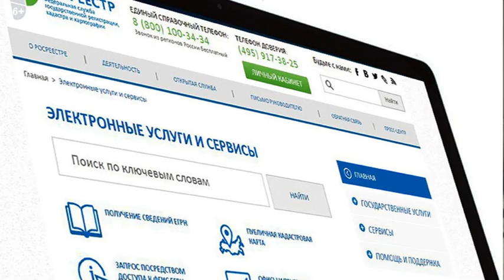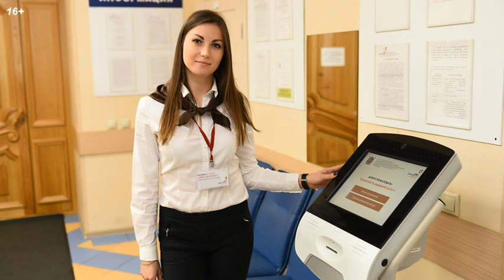ГРЯДУТ ИЗМЕНЕНИЯ / сделки за 1 день в Росреестре / Сведения ЕГРН за 1 минуту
★ Росреестр сократит сроки регистрации прав на недвижимость до одного дня
К 2025 году сроки кадастрового учета и регистрации прав по большинству действий в Росреестре не будут превышать одного дня, а необходимые сведения об объекте можно будет получить в течение минуты. Об этом рассказал руководитель Росреестра Олег Скуфинский.

✔ Услуги кадастрового инженера пишите так-же What”sApp (только Мск и М/О) - What”sApp